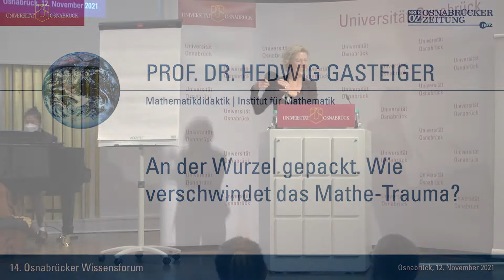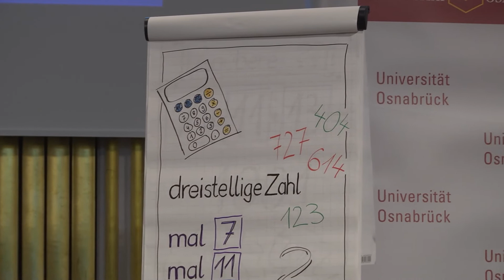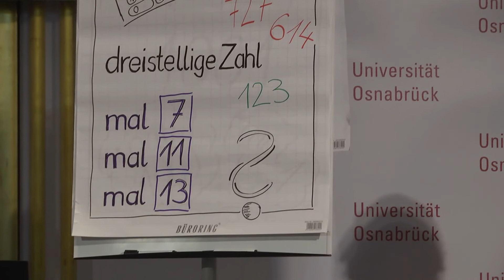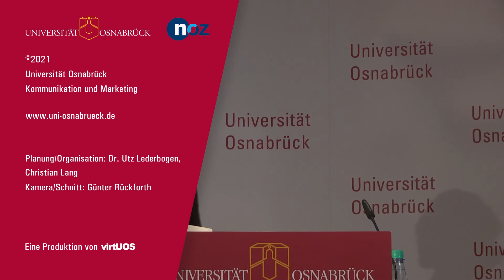An der Wurzel gepackt. Wie verschwindet das Mathe-Trauma?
Prof. Dr. Hedwig Gasteiger | Mathematikdidaktik, Institut für Mathematik

Der Vortrag fand im Rahmen des 14. Osnabrücker Wissensforums statt: Eine Frage, ein:e Professor:in und vier Minuten Zeit für die Antwort.